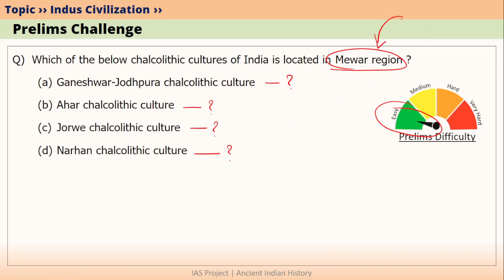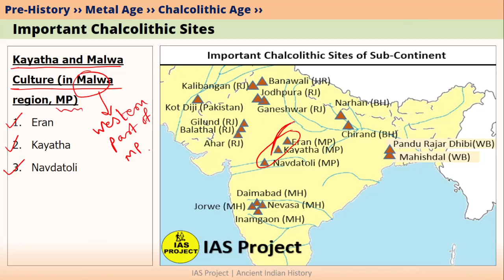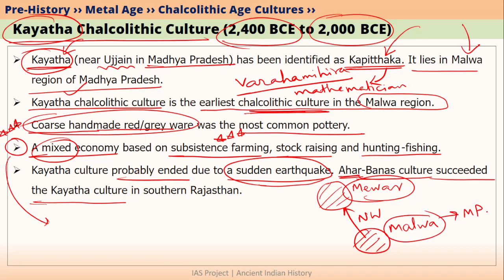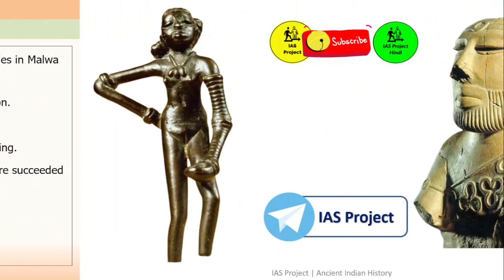Kayatha Chalcolithic Culture - UPSC Ancient Indian History ENGLISH - L 041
This Ancient India video on Kayatha Chalcolithic Culture in India or Copper Stone Age explained in English has Complete Ancient Indian History for UPSC IAS Civil Services 2023 Prelims, Mains.
Ancient History of India (UPSC IAS English Explanation) Lectures cover History - NCERT,  RS Sharma,  AL Basham, Poonam Dalal Dahiya, Tamil Nadu Board History, UPSC History books.

This video provides lecture/lesson on Kayatha Chalcolithic Culture in Copper Stone Age in India and is explained in English. It explains how Kayatha Chalcolithic Culture developed in Malwa region in Madhya Pradesh.

This video is for ancient indian history / ancient India group 1 and group 2 syllabus of:
Uttar Pradesh Public Services Commission Exam (UPPSC UPPCS Exam)